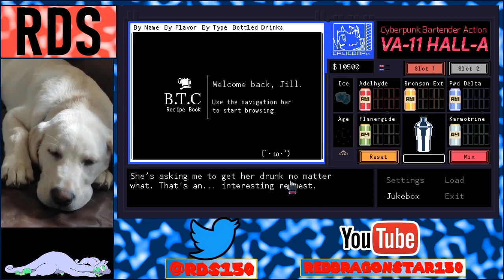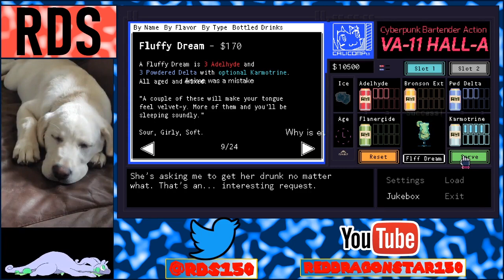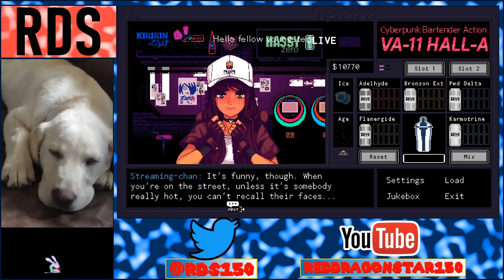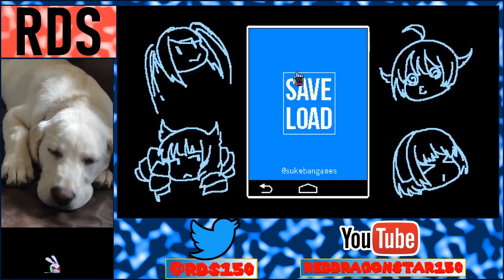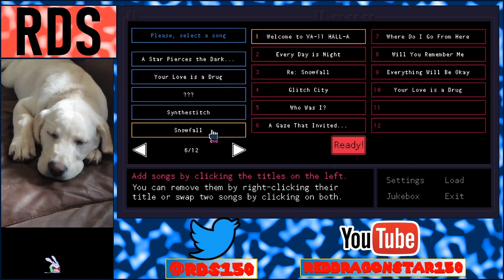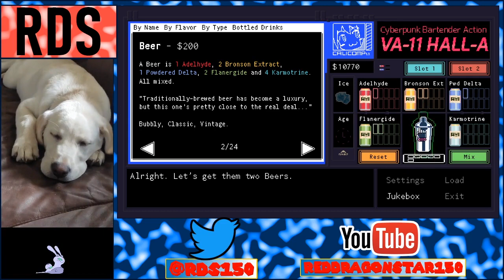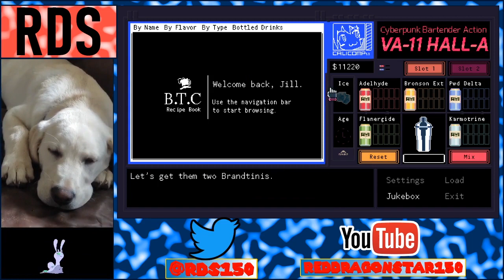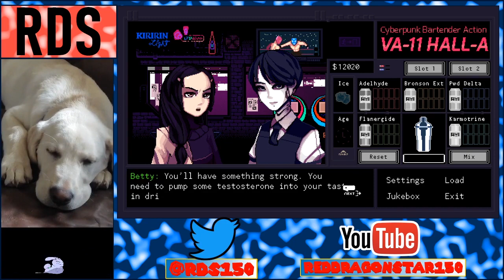VA-11 Hall-A #18: What's The Deal?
Wonder what the story  between these two is.